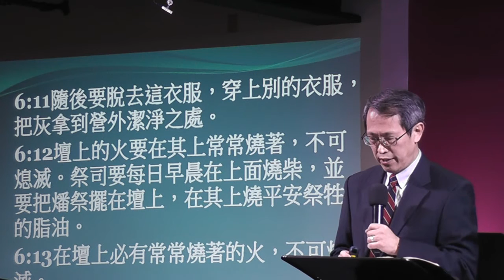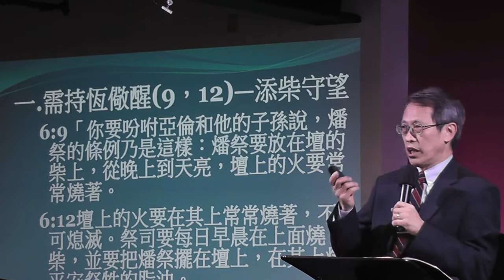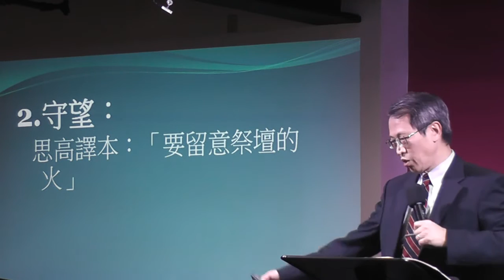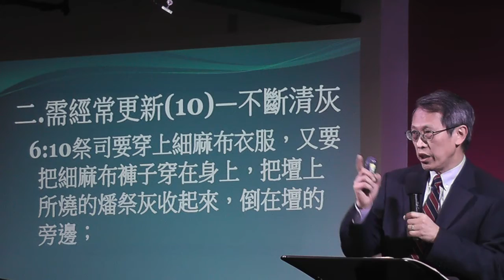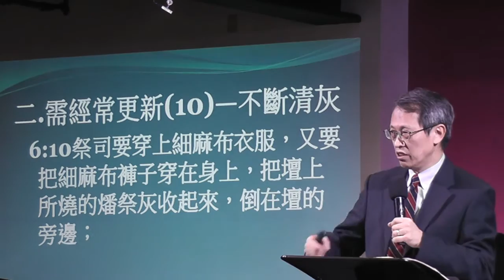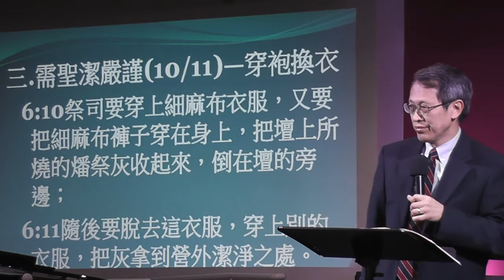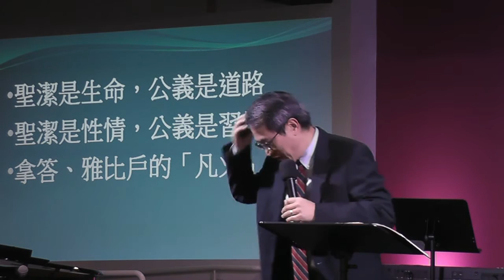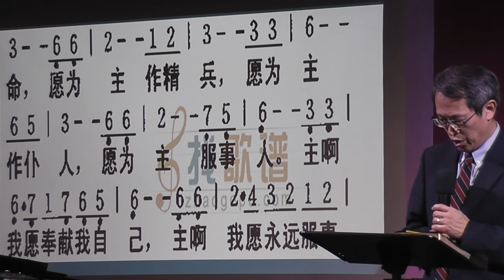ICCCC 12-18-16 Sunday Sermon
Sunday sermon by 鍾舜貴牧師 Rev. Norman Chung
主日信息: 事奉心態